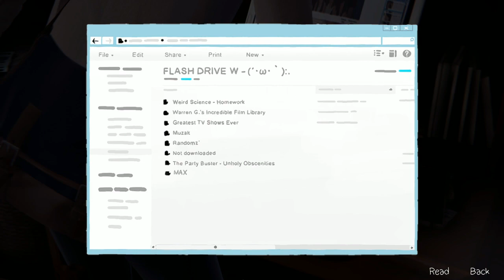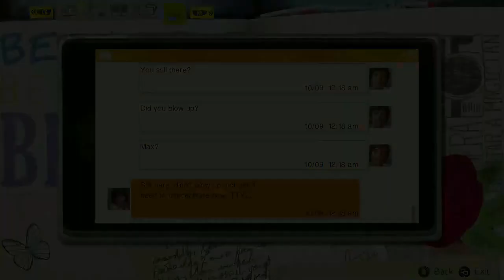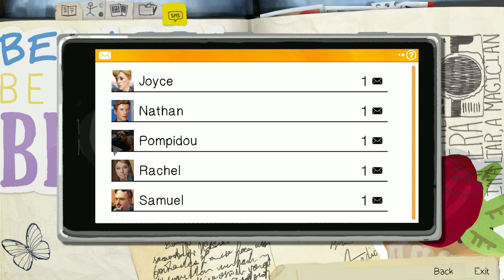Life is Strange Out Of Context (All Episodes)